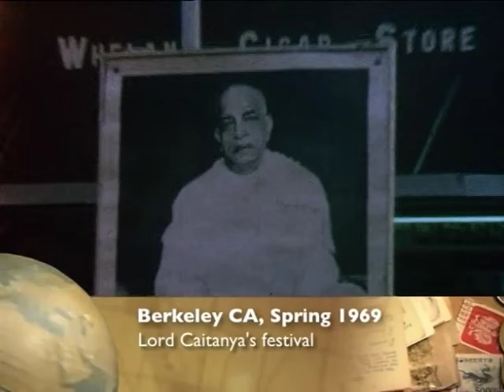Lord Caitanya's Festival at Berkeley California USA in 1968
Hare Krishna devotees celebrate Lord Caitanya's appearance day in Berkeley in 1969 by having a festival on the streets.

Festivals. In Krishna consciousness every day is a festival. Here you will find videos showing the activities at these Hare Krishna festivals..

Prabhupada Darshan is a chronological collection of all the film footage of Srila Prabhupada starting with his preaching at Dr. Misra's yoga ashram in up-state New York in 1965 and continues documenting Srila Prabhupada introducing Krishna Consciousness all over the world and concludes with him leaving his body in Vrindavan at the Krishna Balaram temple Vrindavan in 1977.